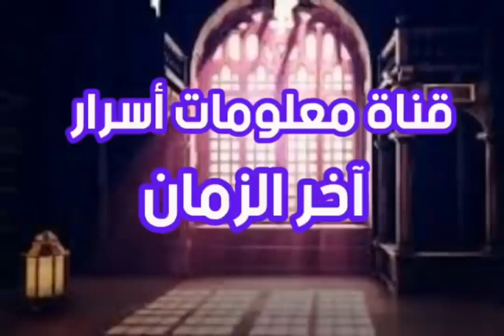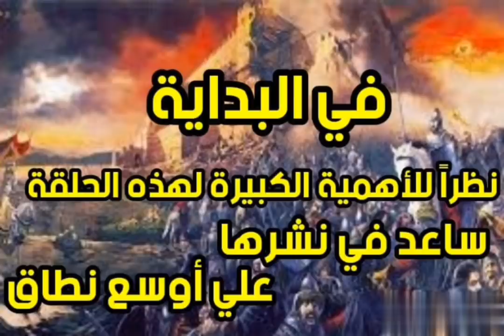تجهزوا يا مسلمين هرمجدون الملحمة الكبري أقرب مما تتخيل ؟؟ حرب روسيا وأوكرانيا هي البداية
# هرمجدون # الملحمة الكبري أقرب مما تتخيل # علامات الساعة وظهور المهدي للشيخ تامر إبراهيم #
# قناة معلومات أسرار آخر الزمان #
رابط القناة الثانية معلومات أسرار آخر الزمان 2